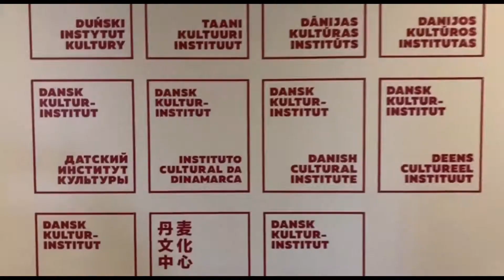Meet the EUNIC members: Danish Cultural Institute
Founded in 1940, the Danish Cultural Institute is one of the founding members of EUNIC. Their vision is to show that the exchange of arts, culture and knowledge can contribute to handling the challenges of globalisation. Especially when it comes to equal rights, education, sustainable development, democracy and active citizenship. The Danish Cultural Institutes abroad are the focal points for the creation of long term cultural relations. There are seven institutes, three focus countries and pop-up activities in an additional six countries. The Danish Cultural Institutes mandates Danish Embassies abroad to be full members in EUNIC Clusters. Through this wide network the Danish are active in more than 30 EUNIC clusters worldwide.